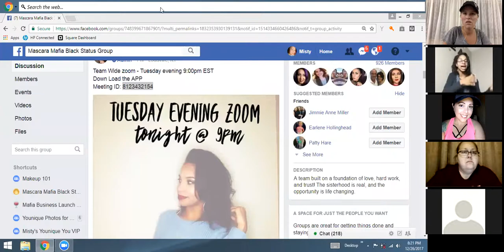Goal Diggers Team Training: Faith Linton Brings Down the House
Single mom talks about balance, how she kicked negativity, how she mentally managed not hitting a rank and was so close and how to time manage!